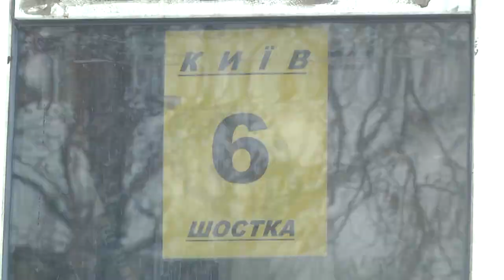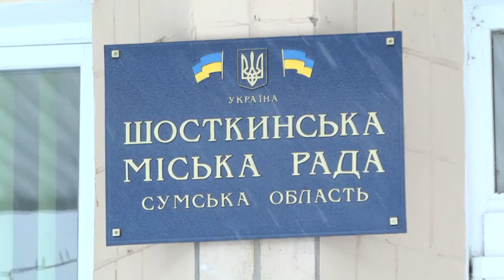Щоб зберегти два рейси в перемовини з "Укрзалізницею" вступила Шосткинська міська влада. 25.01.2022